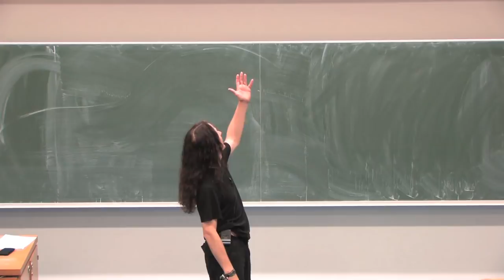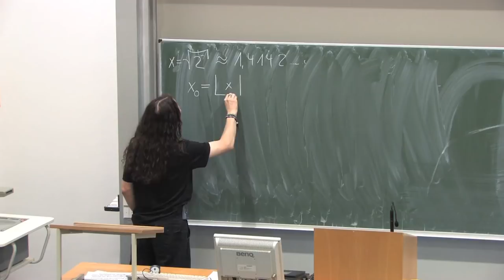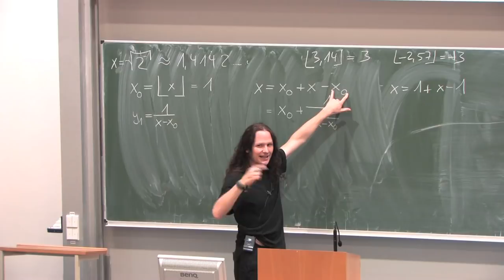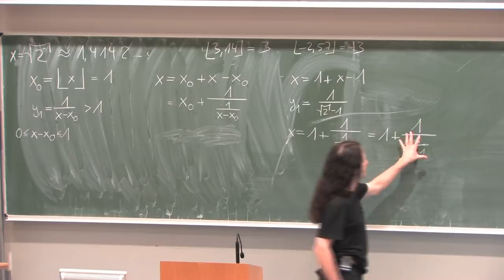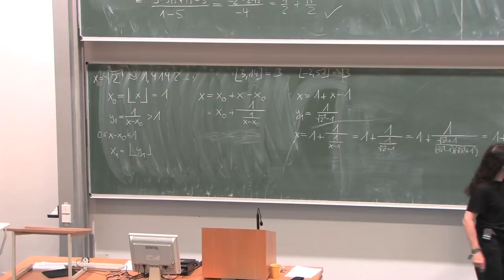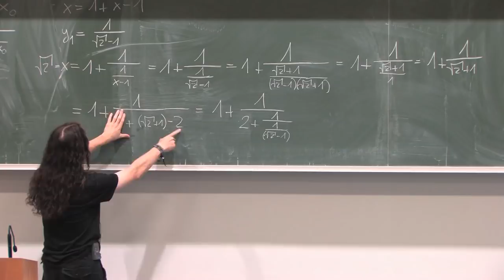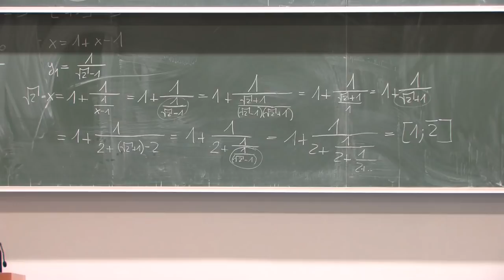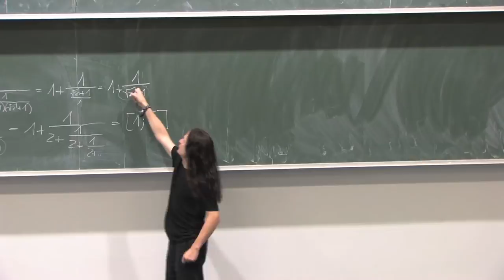Wurzel 2 in einen Kettenbruch umwandeln